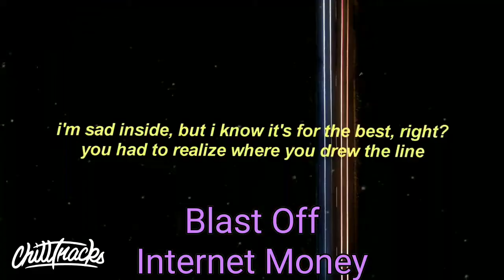Top 10 Juice WRLD Features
Today we got 'Top 10 Juice WRLD Features'